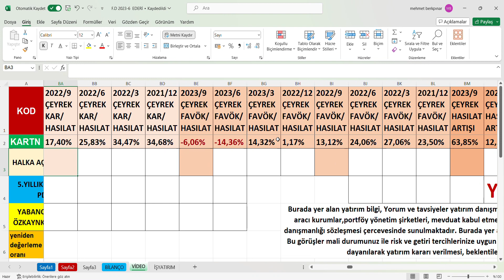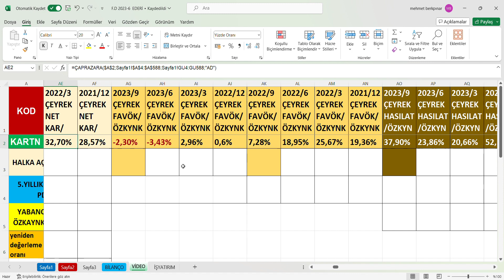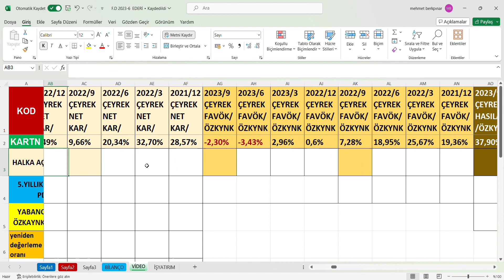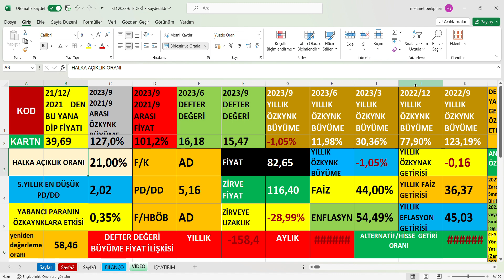KARTN 2023/9 Bilanço, KARTONSAN 3.Çeyrek bilanço,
Ayrıcalıklardan yararlanmak için bu kanala katılın:
KARTN 2023/9 Bilanço yorumu,
KARTN 2023/9 Bilanço analizi,
KARTN 2023/9 Bilanço verileri,
KARTN 3.Çeyrek bilanço,
KARTN 3.Çeyrek bilanço yorumu,
KARTN 3.Çeyrek bilanço analizi,
KARTN 3.Çeyrek bilanço verileri,
KARTONSAN 2023/9 Bilanço,
KARTONSAN 2023/9 Bilanço yorumu,
KARTONSAN 2023/9 Bilanço analizi,
KARTONSAN 2023/9 Bilanço verileri,
KARTONSAN 3.Çeyrek bilanço,
KARTONSAN 3.Çeyrek bilanço yorumu,
KARTONSAN 3.Çeyrek bilanço analizi,
KARTONSAN 3.Çeyrek bilanço verileri,